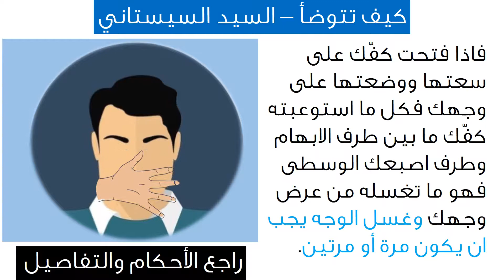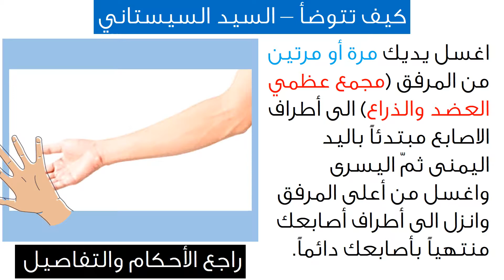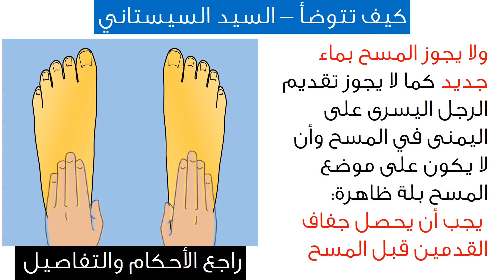شرح كيف تتوضأ - السيد السيستاني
الفيديو يشرح كيف تتوضأ بالنسبة للسيد السيستاني
لمزيد من التفاصيل والأحكام والاستفسار
زوروا الموقع الرسمي لسماحة السيد السيستاني